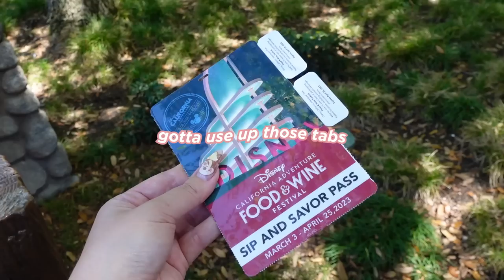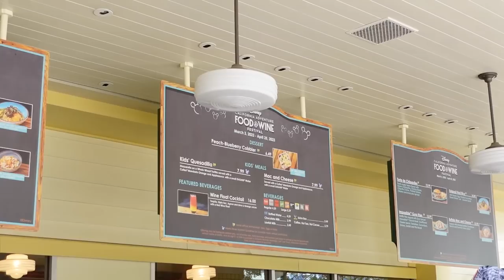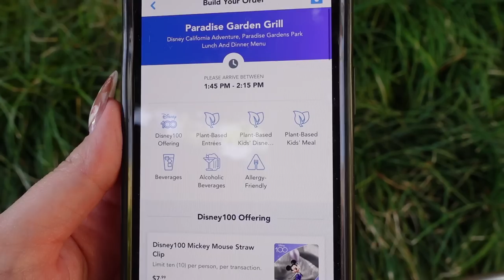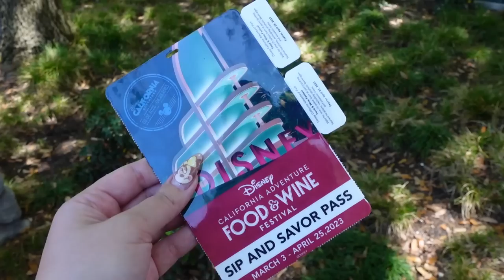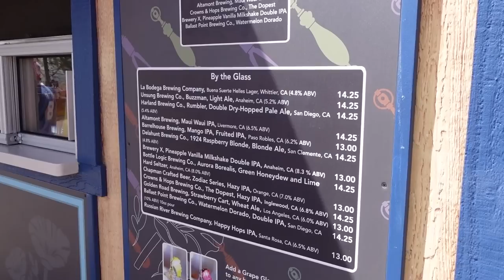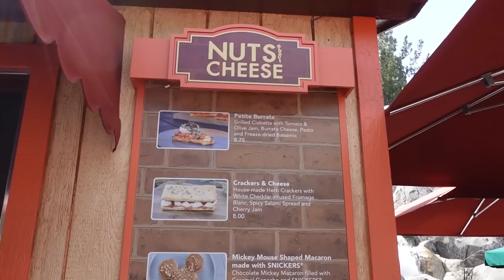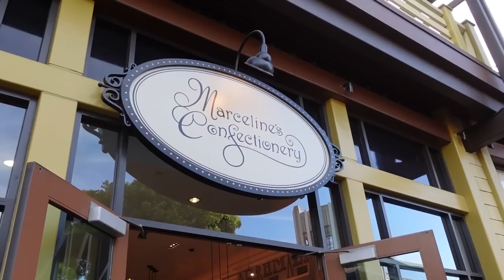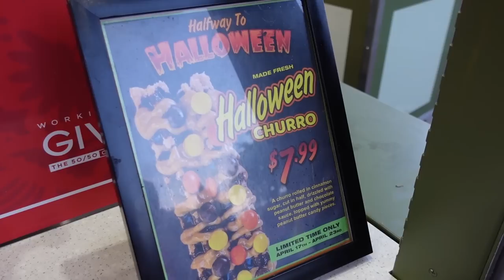Halfway to HALLOWEEN, Disney100 MERCH & BEST of FOOD & WINE! Disneyland Vlog 2023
I'm on Instagram now! Come find me @lisaoflisaland :)

Come along with me to Disneyland and California Adventure to try a bunch of food and look at merch! This was the last weekend for the Disney Food & Wine Festival 2023 and I wanted to get some of my favorite items and try one new dish. I sampled the Gyro Waffle Fries from Paradise Garden Grill, one of the vegan food options offered during the Food & Wine Festival. These were amazing and I'm sad I didn't get to try the other vegan/plant-based food that was available during the festival. I had two items that I've had many times before, the IPA Sausage Dog and the Snickers Mickey Macaron...both were fantastic!

I looked around at the merchandise inside of California Adventure and saw the latest Disney Decades collection. The Decades Collection is here for the Disney 100 Anniversary and has different pieces of merch--Minnie or Mickey Ears, a Loungefly Backpack and plushies.

My last stop was to Marceline's Confectionary where I wanted to see the Halfway to Halloween treats being offered for this weekend. I was able to get the Minnie Witch Candy Apple, Oogie Boogie Rice Krispy Treat, and Jack Skellington Cake Pop. They also had a Halloween Churro at California Churro Co. in Downtown Disney and a Halloween Macaron at Kayla's Cakes.

00:00 Intro
00:36 Impossible Gyro Waffle Fries | Paradise Garden Grill
05:19 How to Order Allergy Friendly Options
07:58 Olaf Snow Wand
09:04 IPA Sausage Dog | California Craft Brews
11:28 Mickey Shaped Snickers Macaron | Nuts About Cheese
14:00 Disney Decades 1940s Collection | Elias & Co.
17:43 Halfway to Halloween Treats | Marceline's Confectionary
21:24 Outro
22:22 Halloween Churro & Jack-O-Lantern Macaron